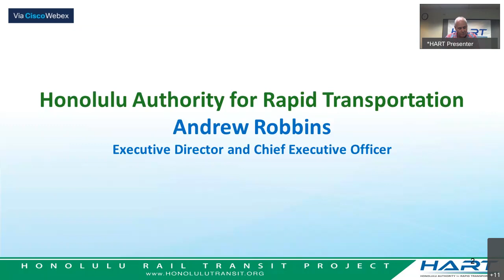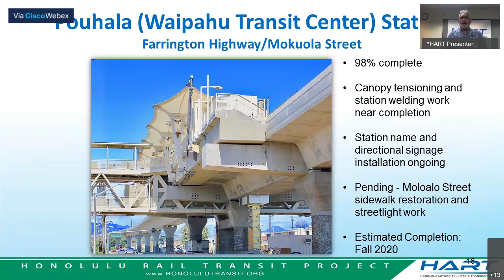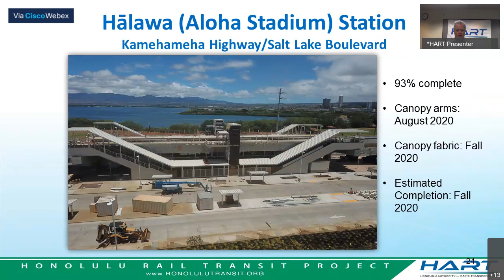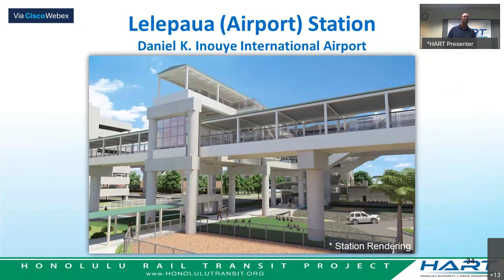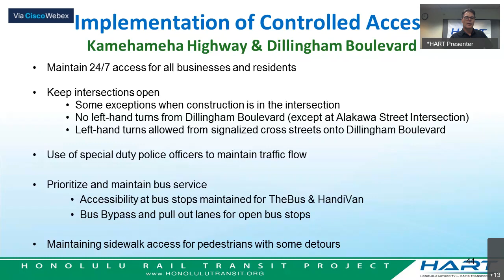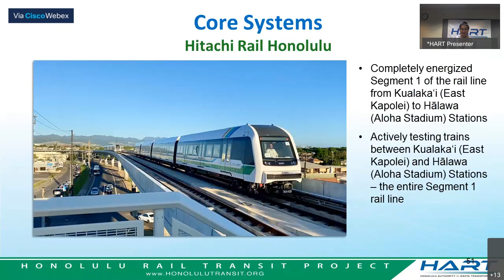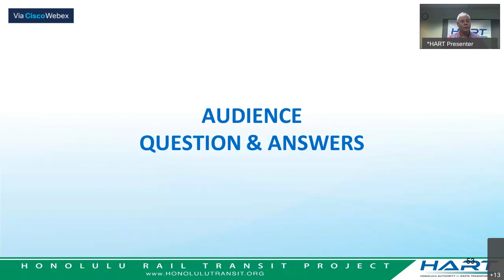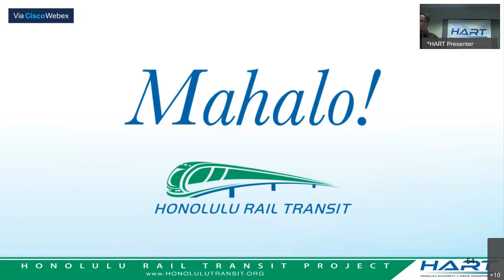Virtual Construction Update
HART and contractors present updates on construction work taking place throughout the 20-mile alignment.